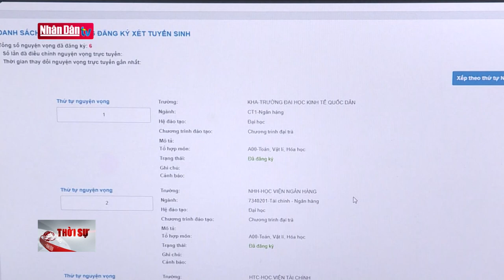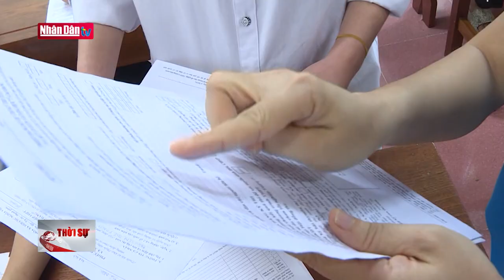Triển lãm ảnh Tình hữu nghị Lào - Việt Nam đời đời bền vững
Triển lãm ảnh Tình hữu nghị Lào - Việt Nam đời đời bền vững | Truyền Hình Nhân Dân
1. Dự Báo Thời Tiết Hôm Nay